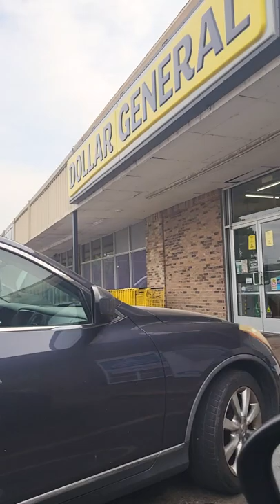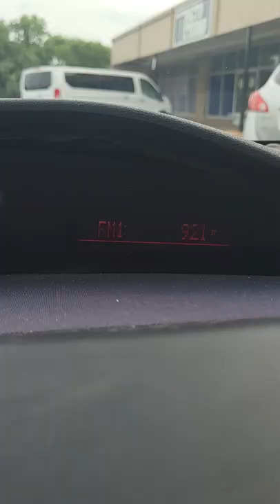A Big Store With one Handicap Parking Everything From The Wheelchair Cooking Show 265